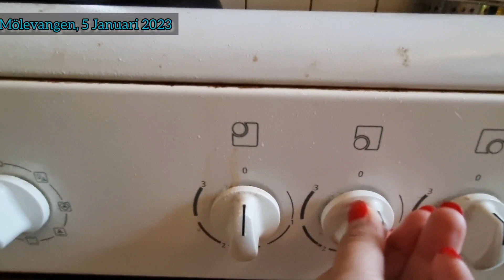Bawa Indomie Saat Liburan Musim Dingin di Swedia - Januari 2023